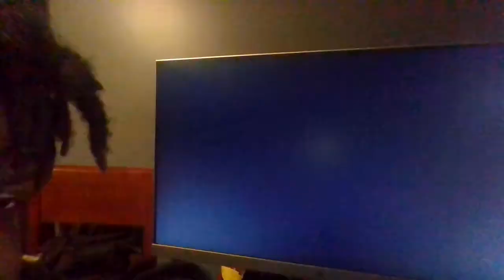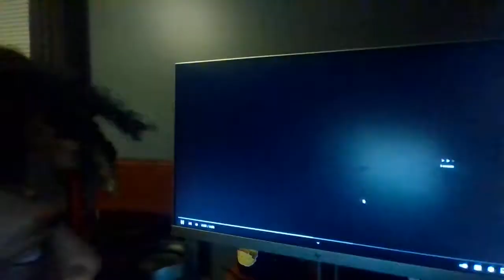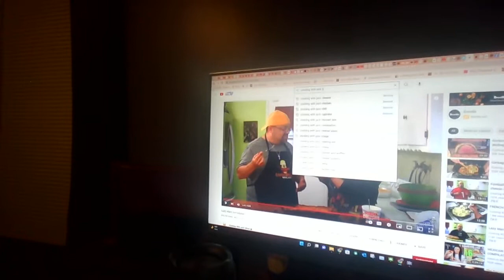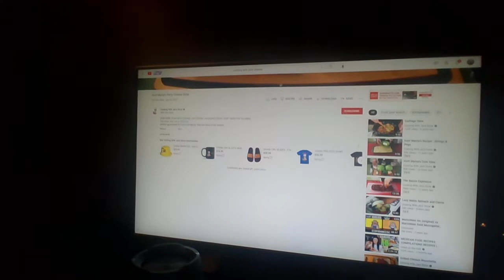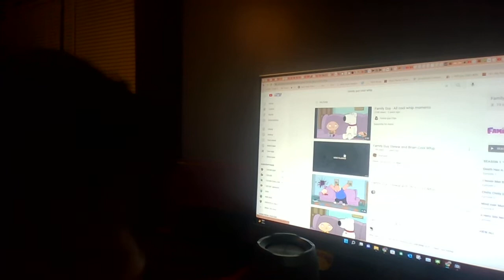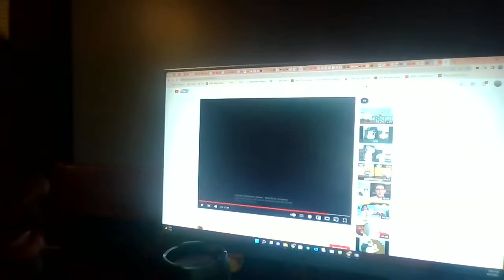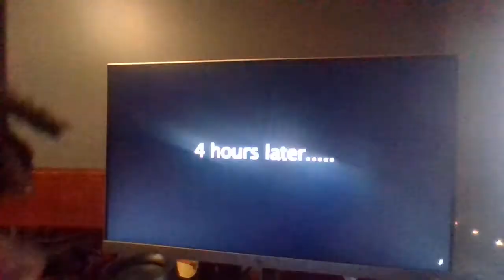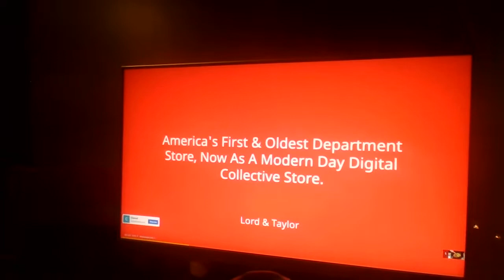A Video I made Because I was bored Part 2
warning: The video has bad words